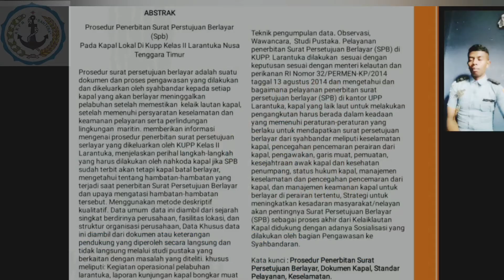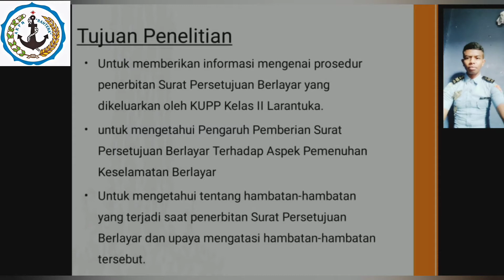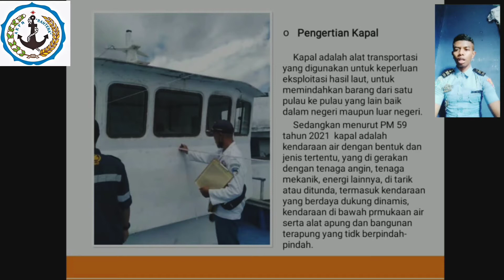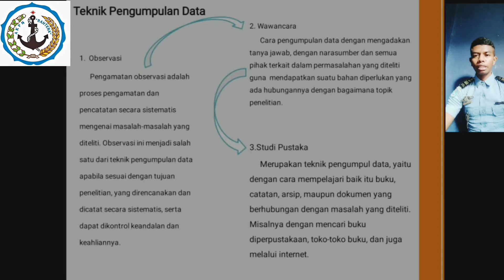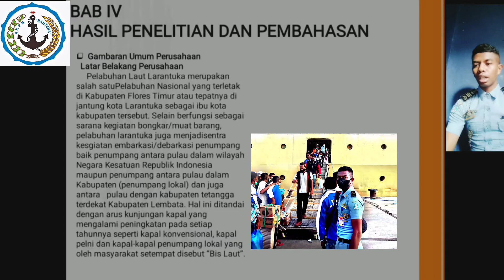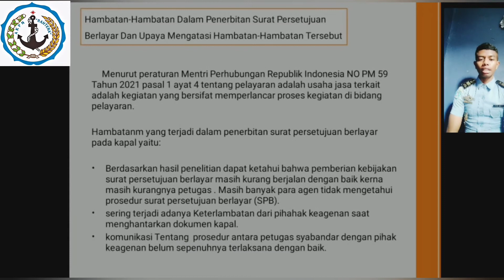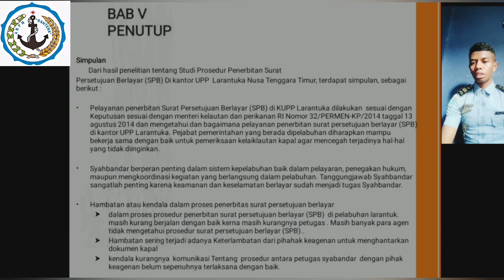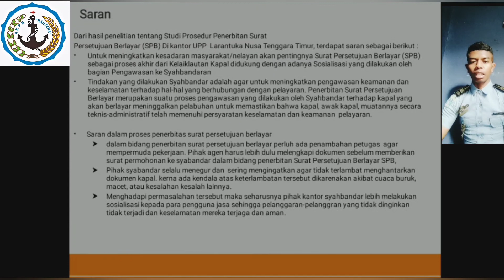Penerbitan Surat Persetujuan Berlayar Pada Kapal Lokal di KUPP Kelas II Larantuka NTT